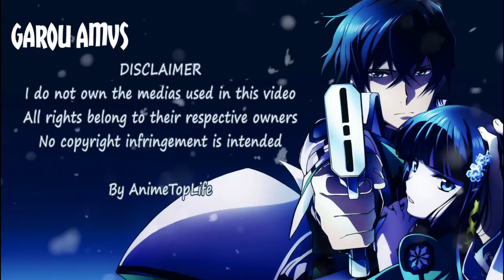Bell vs Minotaur 「Anime Music Video 」ᴴᴰ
Anime Music Video ᴴ
5likes?